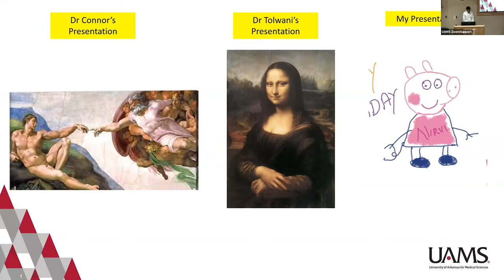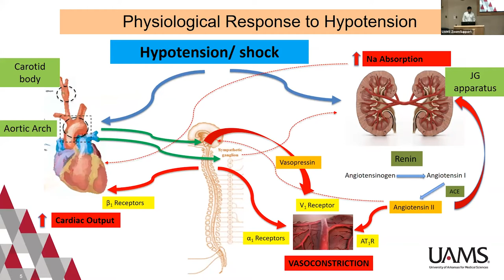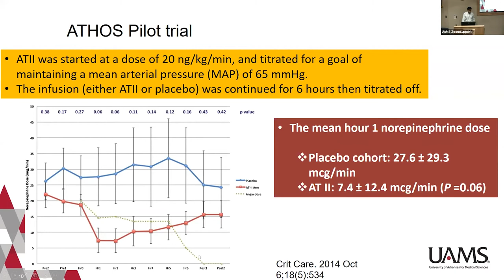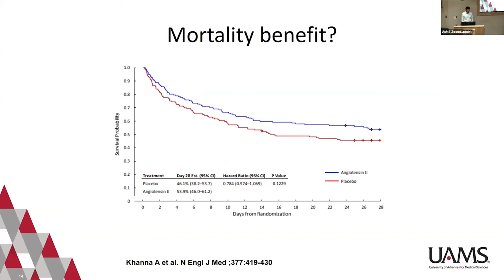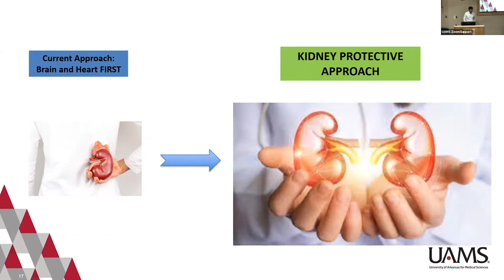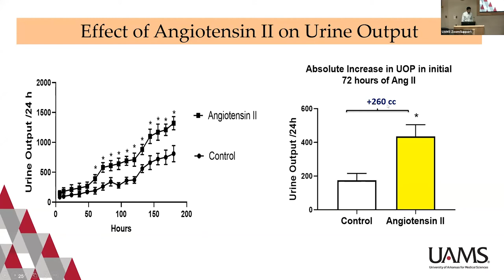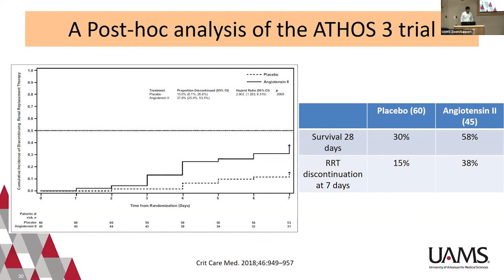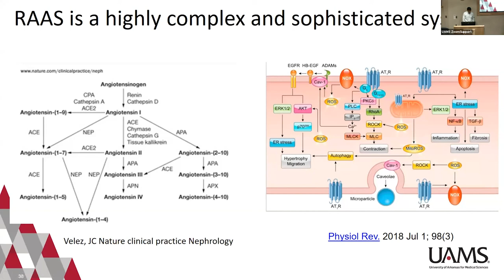Angiotensin II in AKI